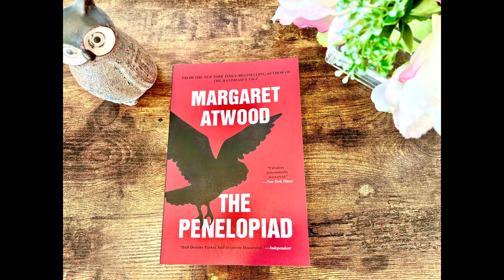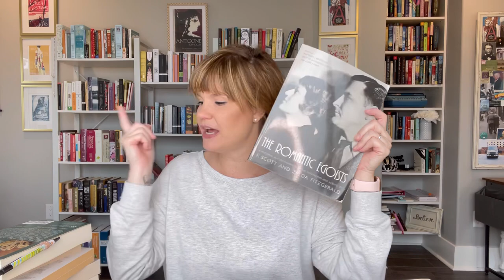Reading Check-In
Hello, fellow readers! 🤓

I’m here today — a few days early — with my July reading wrap-up!

Books read include:

Pretty As a Picture (by Elizabeth Little)

Piranesi (a re-read) (by Susanna Clarke)

The Penelopiad (by Margaret Atwood)

Behind Her Eyes (by Sarah Pinsborough)

Nick (by Michael Farris Smith)

So We Read On (by Maureen Corrigan)

Currently Reading: The Letters of Sylvia Plath Vol. 2: 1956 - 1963

How has your July reading been going? Any favorites I should know about?